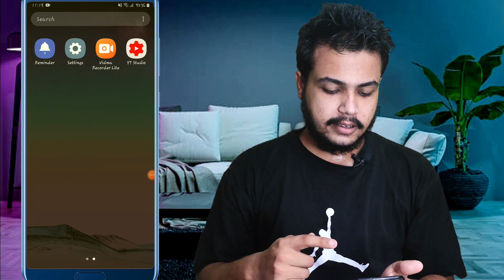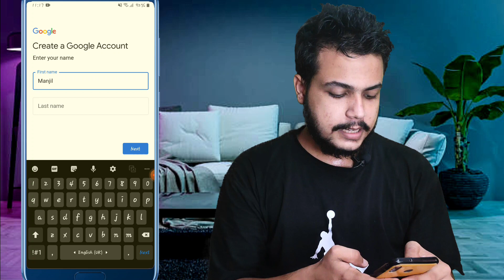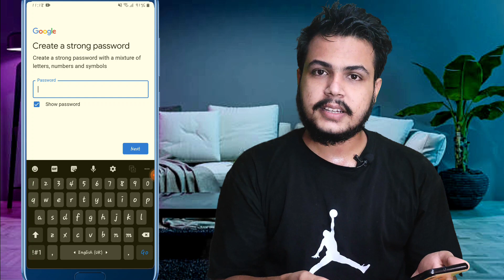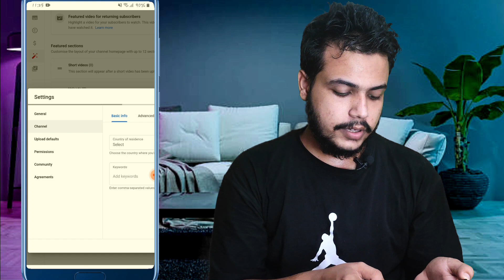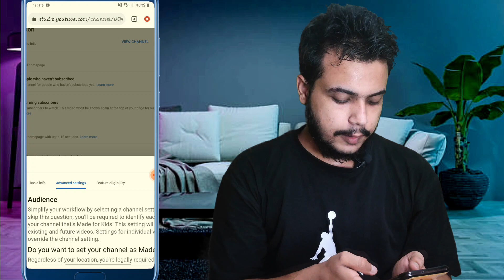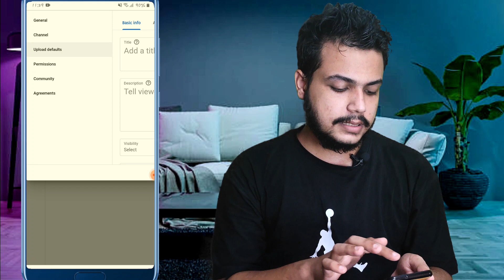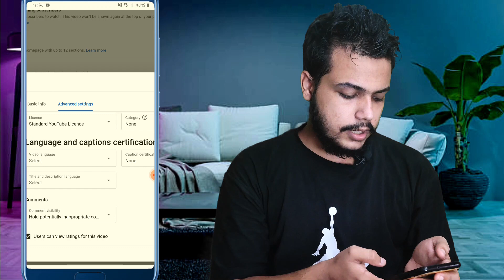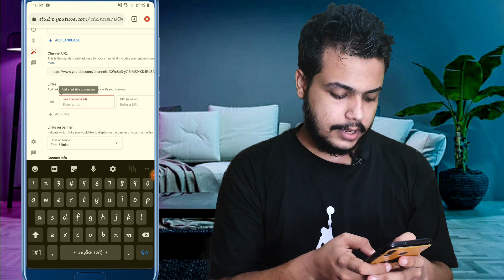How To Create Professional YouTube Channel In Mobile 2021 | YouTube Channel Important Settings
In this video I have shown you how to create a professional youtube channel in mobile in 2021 in nepal. By the help of this video you can make a youtube channel and can grow your channel. You just need a mobile to create this awesome youtube channel to earn money. Follow this video to make professional youtube channel for you.

How to Create YouTube Channel In Nepali - YouTube Channel खोल्ने र चलाउने तरिका
create youtube channel in nepali
how to create youtube channel in nepali
youtube guide in nepali
youtube in nepali
create youtube channel from nepal
in nepali create youtube channel
youtube nepal
in nepali how to create channel
upload video on youtube on nepali
learn youtube in nepali
how to create youtube channel in nepal from mobile
Youtube channel in nepal

Video Highlights
00:00 Introduction About YouTube Channel
01:05 Create Google Account For YouTube Channel
04:02 Create YouTube Channel
04:51 YouTube Channel Basic & Important Settings